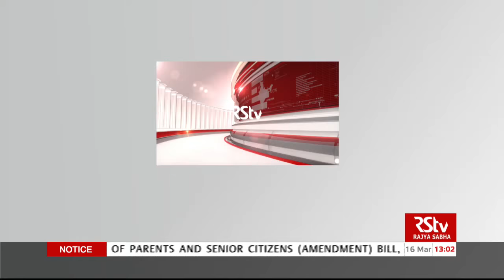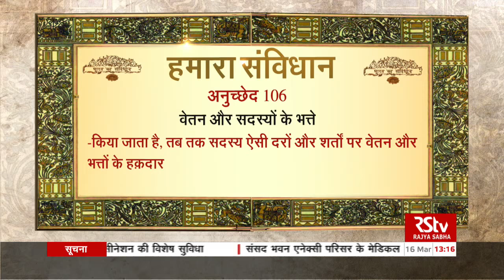Today in Parliament | March 16, 2021 (1:00 pm)